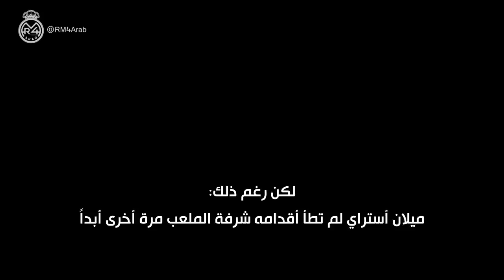تعرّف على القليل من شخصية بيرنابيو الحديدية أمام رموز فرانكو، إحدى أعتى دكتاتوريات أوروبا